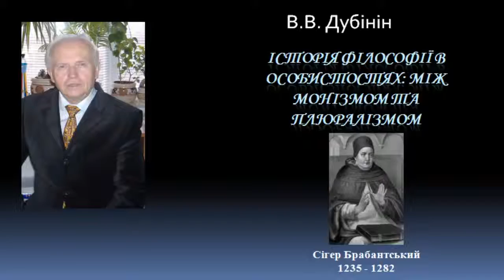История философии Сигер Брабантский The history of philosophy, Siger of Brabant